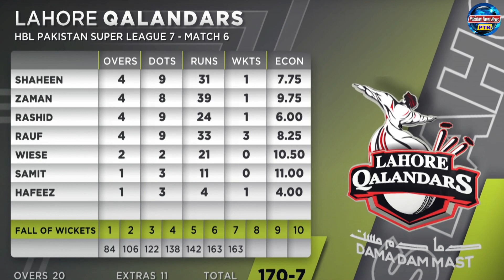Lahore Qalandars Vs Karachi Kings | PSL7 Match 6 | Post Match Analysis | Pakistan Times News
Pakistan Times News is a Premier Hindi/Urdu language information channel. That covers current affairs, Islamic history, cricket history, top 10 trends, top viral videos,
top 5 viral trend, social news, sports news, showbiz news, top viral trends and trending news.

Pakistan Times News best informative channel on YouTube that provide to you real and authentic news about all reality of life and historical facts all over the world in
 Hindi/Urdu languages. Moreover, Pakistan times news provide top 10 dramas, top 5 dramas, pakistani dramas, popular dramas and top hit dramas to entertain the audience.